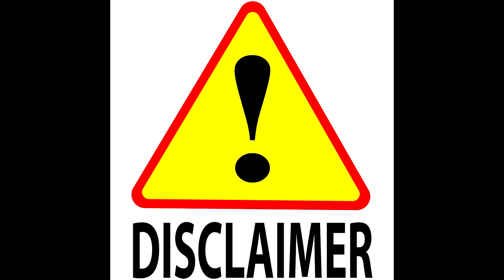This NEW Dragon Ball Game Is CORNY! Dragon Ball: The Breakers RANT!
Dragon Ball The Breakers is the new dragon ball game to release for 2022! As you all should know, Bandai Namco are known to release a new dragon ball game every other year and it looks like Dragon Ball The Breakers is going to be our "big" game this year. The only problem is, this game is CORNY and LAME and nobody wanted this crap! It's a survival horror Dragon Ball game and it's reusing assets from the already past it's prime Dragon Ball Xenoverse 2 released back in 2016. It's been almost SIX YEARS since Dragon Ball Xenoverse 2 first released and we've been begging for a sequel to that game. But instead of Xenoverse 3 we get Dragon Ball The Breakers, this low budget, corny and lame Dragon ball game! This video is my complete RANT where I tear apart this CORNY Dragon Ball The Breakers game and hold nothing back!

DRAGON BALL: THE BREAKERS is a 1-on-7 online asymmetrical action game in which a band of seven everyday humans tries to survive the Raider (a classic DRAGON BALL rival such as Cell and Frieza) who will hunt and evolve into an unstoppable force.